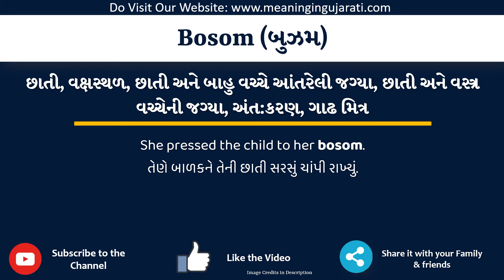Bosom Meaning in Gujarati | Bosom નો અર્થ શું છે | Bosom in Gujarati Dictionary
આ વિડિયો માં તમે Bosom નો Gujarati માં અર્થ સમજશો અને એની સાથે Bosom નું pronunciation પણ શિખશો. એટ્લે કે તમે Bosom ના meaning ની સાથે સાથે એ પણ શિખશો કે Bosom ને કેવી રીતે બોલાય, Bosom ને બોલવાની સાચી રીત કઈ છે.

તો બસ એક મિનટ માં શીખો Bosom શબ્દ ને.

Bosom ને examples થી સમજીએ